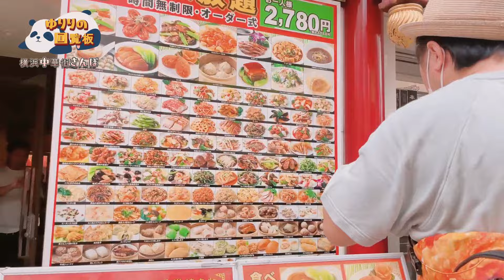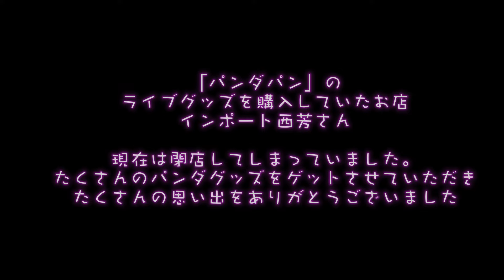【回覧板】NO.32「横浜中華街さんぽ」（♪パンダパン）@2024.6月号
☆彡☆彡☆彡☆彡☆彡☆彡☆彡☆彡☆彡☆彡

■「ゆりりの回覧板」
とくに決め事はなく、ゆるーくおしゃべりしたり
色んな場所へ行ってみたり、色んなことに挑戦してみたり
そんななんでもありの番組です。

「ゆゆにあんなことしてほしい」
「えりりにあれを食べに来てほしい」
「YYYのとっておきの場所に行ってほしい」
などなど　皆様からのリクエストもお待ちしております。

この動画（回覧板）をご覧いただきましたら
「見たよ〜」の印鑑（Goodボタン）を押していただき
お隣さんへ回して（シェア、拡散）くださいませ。

印鑑（Goodボタン）が少ないと
次の「回覧板」（動画）がUPできないことが
本当にありますのでなにとぞよろしくお願いいたします（笑）

ゆりり（YYY）

・ゆりり（YYYとしても活動）

では　ゆりり担当のラジオのアーカイブを公開しています。
聴き逃した方はぜひ！

‹テレビ›
・テレビ阿波「いきしな」「広報みまＴＶ」
　レギュラーリポーターとして出演中

‹ブログ›
「ゆりり（yuyu with eriri）の音符の倉庫②」

‹オンライングッズ・CD販売›
「ミララのお腹」